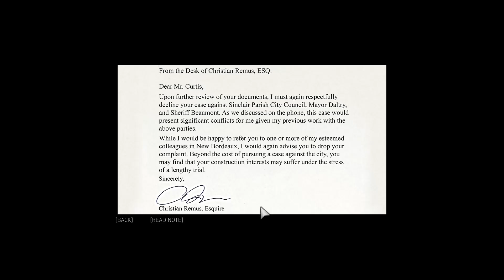Mafia 3: Faster, Baby! Walkthrough Part 5 No Commentary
Mafia 3: Faster Baby! Walkthrough Part 1 No Commentary Gameplay
Mafia 3: Faster Baby! Walkthrough Part 5 No Commentary Gameplay

Fast cars, dramatic chases, and epic stunt driving take center stage as Lincoln joins forces with Roxy Laveau, a sister-in-arms out to take down a corrupt sheriff terrorizing civil rights activists on the outskirts of New Bordeaux.